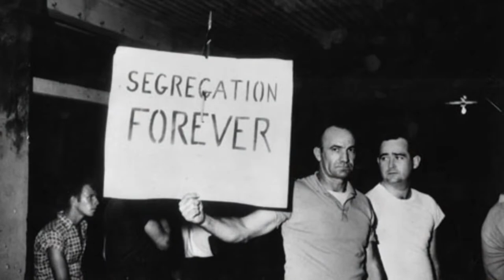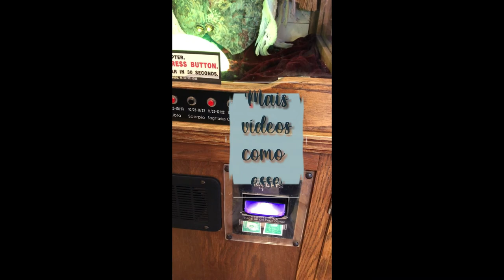A CURIOSA HISTÓRIA DA OLD JAIL - St Augustine, EUA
A cidade de St Augustine, na Flórida, é a mais antiga dos EUA e, portanto, tem muita história! Lá houve muitas guerras, disputas de territórios, doenças, furacões e até invasões de piratas! Nesta cidade há uma prisão desativada, chamada de Old Jail, que hoje é uma atração turística e tem uma história muito curiosa. É um museu que tem inclusive passeios noturnos. Por seu passado histórico desagradável, diz-se que muitas almas permanecem ali e que o prédio é um dos mais assombrados dos Estados Unidos!
Nesse vídeo contei a história desse lugar e um pouco do passado da cidade.

MÚSICAS:
Tetris Darv Version, Underworld - Myuu